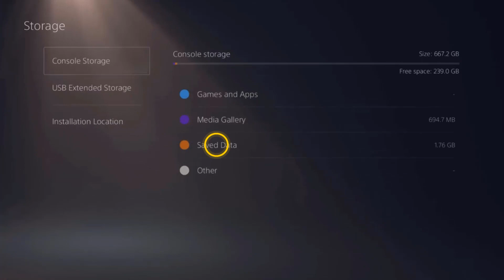How to delete saved data on PS5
This Tuto is for people who want to learn how to delete saved Game files on PS5 and take their first steps on the subject

How to delete a saved Game on PS5 ? How to delete saved Game files on PS5 ?
Today we're going to show you how to easily delete your saved data on your Playstation 5. Whether you're looking to Free up some storage space or just start fresh, we'll walk you through the process step-by-step. So let's get started! So you want to know how to delete save Game on PS5 ?

In this video tutorial we present for you a method to learn how to delete save data from PS5

How do you delete saved data on PS5 ?
The PlayStation 5 console allows users to save their Game data as they Play. However, there are times when users may want to delete this data and start over. To delete saved data on the PS5, users can go to the ""System"" tab and select ""Saved Data and Game/App Settings."" From there, they can select the saved data they wish to delete and confirm the deletion. This process can be used to delete any and all saved data, which allows the user to start fresh.

These steps will demonstrate how to delete saved Games on PS5 step by step
1- Go to 'Settings'
2- Click on 'Storage'
3- Go to 'Saved Data'
4- Select Saved Data 'PS5' or Saved Data 'PS4'
5- Choose the Game whose data you want to delete and select 'Delete'
Here's how to clear saved data on PS5

I hope this video was worth Watching and you are learned how to delete saved data on PlayStation 5

Please let me know if you have any questions, comments, or suggestions about this Tuto 'how to delete saved Game files on PS5'

Now take time to share this Tuto with a friend or family member to teach them how to delete saved data on PlayStation

Tuto : how to delete saved data on PS5

Catégorie : how to delete saved Game data on PS5

Voir aussi :